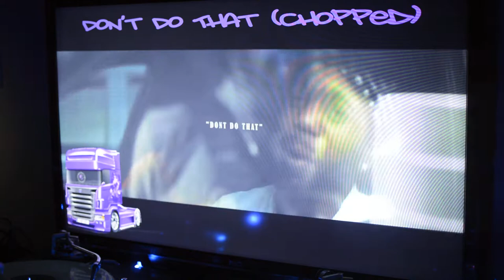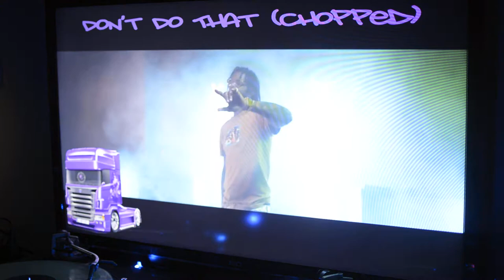Hoodrich Pablo Juan - Don’t Do That (Chopped)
Hoodrich Pablo Juan - Don’t Do That. Chopped by Choptimus Prime. Shot By @AZaeProduction